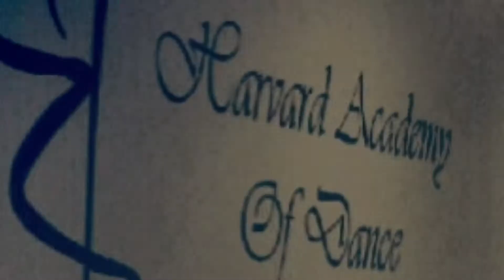Jennie Membrino-Nano Senior Modern Master Class (August 2017)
The Harvard Academy of Dance presents Jennie Membrino-Nano with her Senior Modern master class featuring our senior Summer Intensive dancer (ages 12 & Up).

For more information and to experience the Harvard Academy of Dance difference